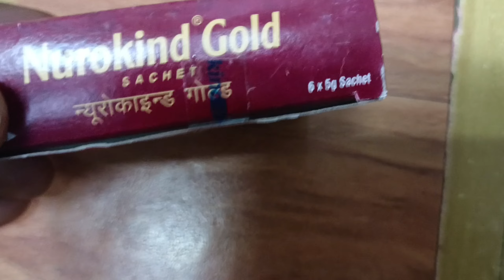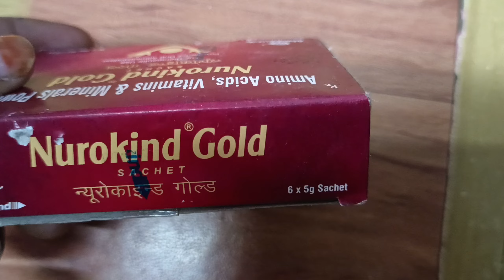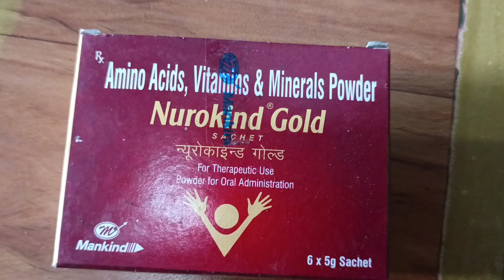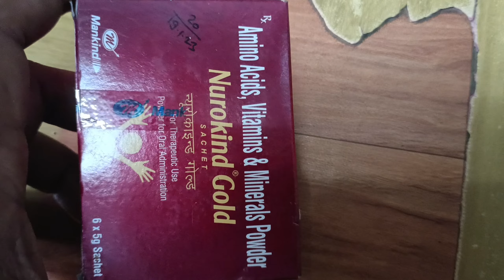nurokind gold sachets uses in hindi nurokind gold sachets energy booster खून और ताकत बढ़ाने के लिए